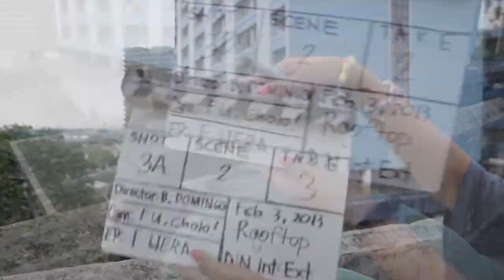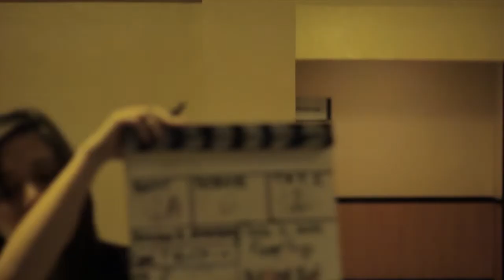Clapper of the Year Award - Dianne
A film production is never complete without a clapperboard. Whether it is by shouting, sign language, traditional chalk/whiteboard marker, or digital slating, it makes the editorial workflow streamlined. In this video, we take a look at the different clappers in the short film "Dianne" and ponder which one of them takes home the coveted "Clapper of the Year" Award!

Footage from the BTS of Dianne (2013) - An official entry to Sine Reel 2013: The CA Senior's Film Festival.